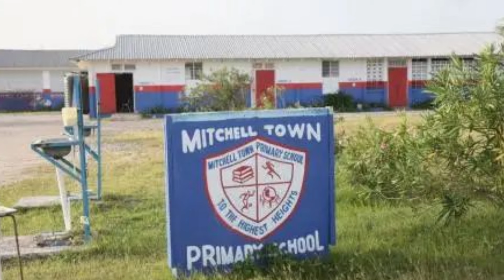Mitchell Town Fully Endorse Kishane Thompson For Olympic Gold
Mitchell Town Fully Endorse Kishane Thompson
Nike
Olympics